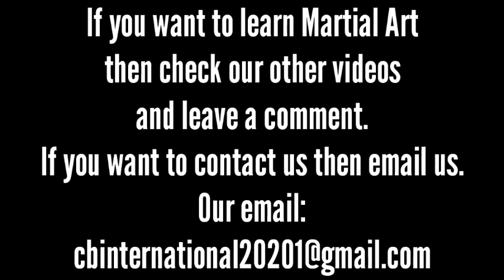12 Traditional Jujutsu Moves For Self-defense ll Chowdhury Brothers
Jujutsu (柔術) also known as Jujitsu or Japanese Ju-Jitsu is a family of Japanese martial arts and a method of close combat for defeating an opponent in which one uses either a short weapon or bare hands,
"Jū" can be translated to mean "gentle, soft, supple, flexible, pliable, or yielding". "Jutsu" can be translated to mean "art" or "technique" and represents manipulating the opponent's force against themselves rather than confronting it with one's own force.